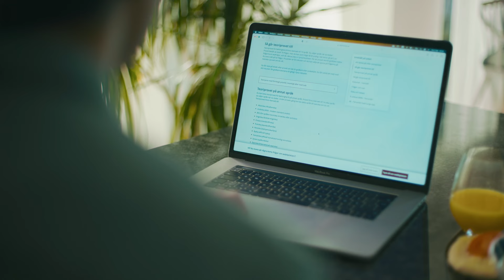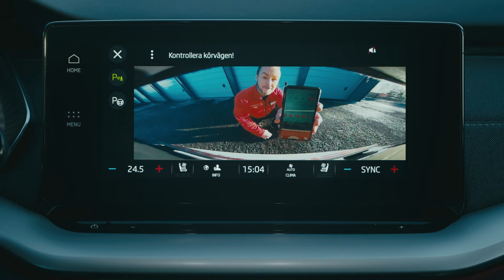Vi vill att du ska lyckas! | Trafikverket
Filmen riktar sig till blivande körkortstagare som är i början av sin körkortsutbildning. Den som vill övningsköra privat behöver gå en introduktionsutbildning hos en utbildare. Filmen förmedlar vikten av att utbilda sig väl, ta hjälp av utbildare och ta god tid på sig. I filmen visar Trafikverket Förarprov hur det ser ut i provlokalerna och berättar om möjligheten att göra kunskapsprovet på annat språk, med tolk eller muntligt. Mer information om körkort på vår webbplats.